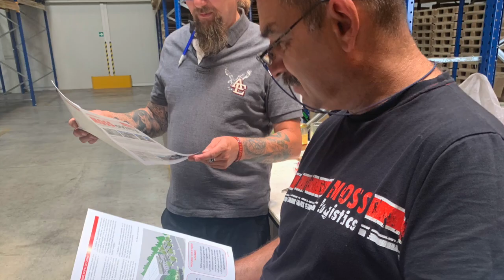MOSS 2019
Průřez rokem 2019 v MOSS logistics...